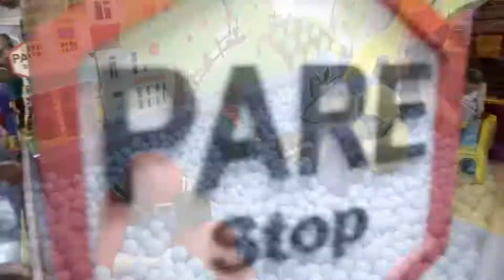Trailer Pedro Henrique 5 anos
Campinas, 29 de Julho de 2016.

Local: Buffet Mini-Vila
Fotografia: Studio FK